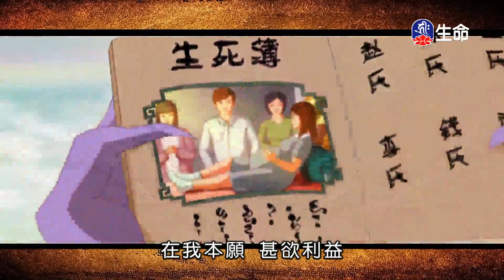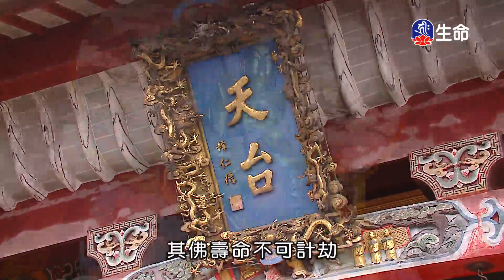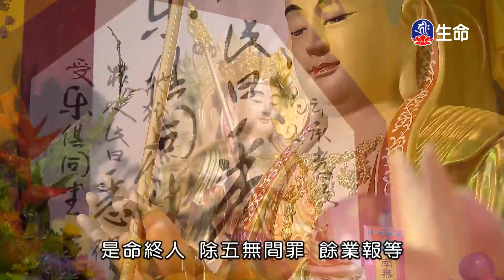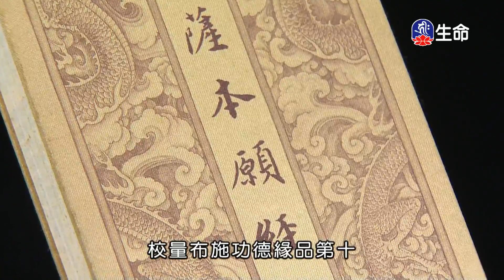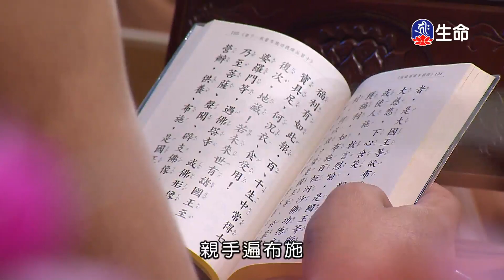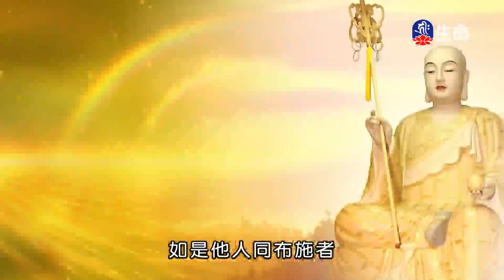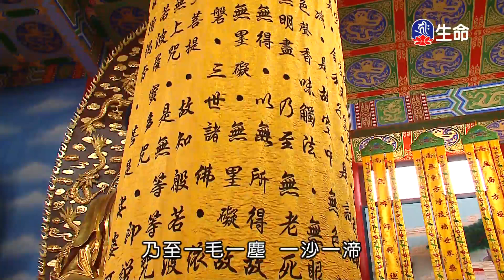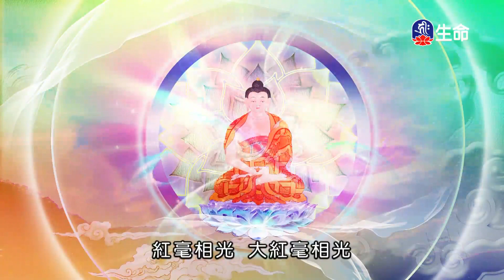地藏菩薩本願經_(lifetv_20220102_17:00)